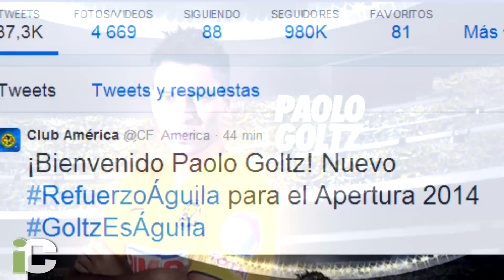Goltz ya firmó con las Águilas